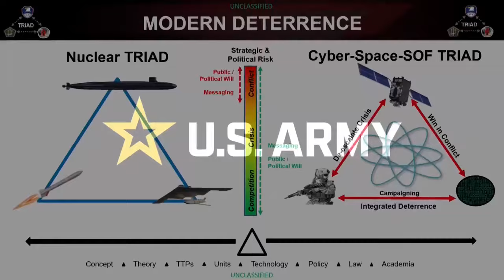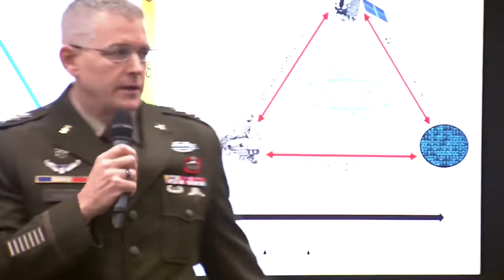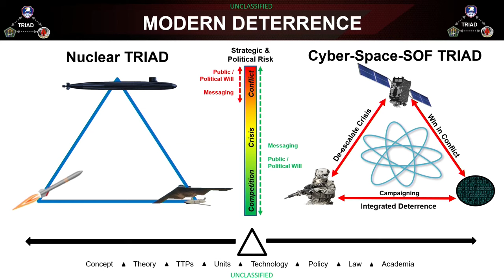AUSA 2023 Warriors Corner: The Special Operations Forces, Space and Cyber Triad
The Warrior's Corner presentation: "The Special Operations Forces, Space and Cyber Triad: Enhancing Large-Scale Combat Operations Now and in the Future" at the 2023 Association the U.S. Army Annual Meeting in Washington, D.C., Oct. 11, 2023. Presenters included:
Lt. Gen. Maria Barrett, Commander, U.S. Army Cyber Command
Lt. Gen. Jonathan Braga, Commander, U.S. Army Special Operations Command
Lt. Gen. Daniel Karbler, Commander, U.S. Army Space and Missile Defense Command and U.S. Army Forces Strategic Command